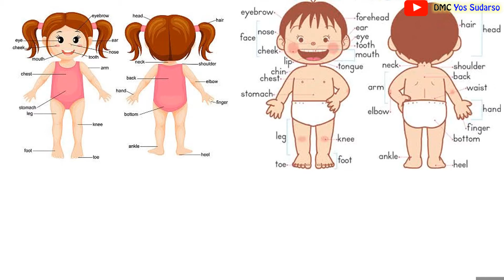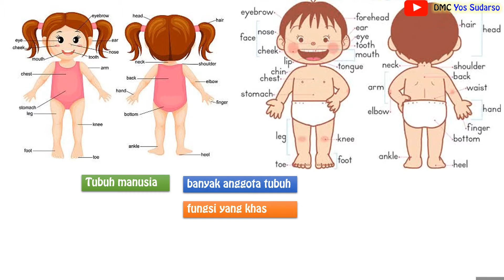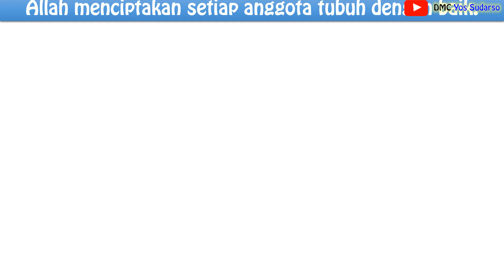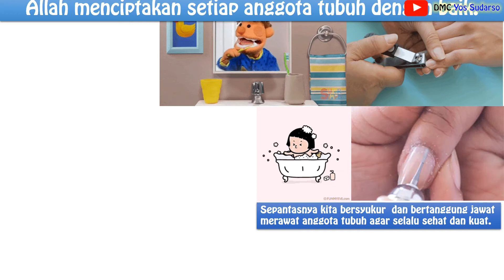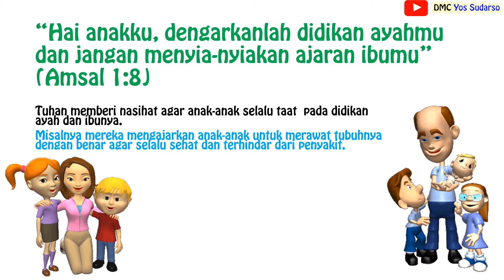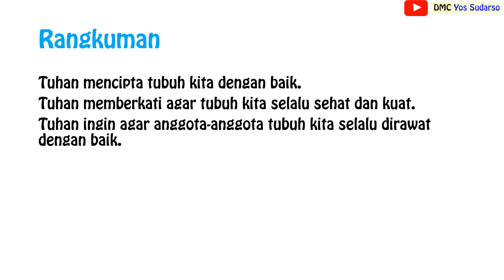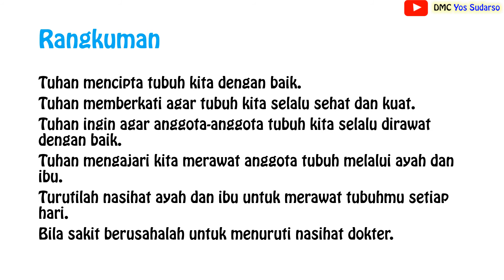Merawat Anggota Tubuh - Materi Pendidikan Agama Katolik SD kelas 1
Lanjutan Video PJJ Agama Katolik untuk SD kelas 1 Pertemuan 5. Selamat Belajar. Tuhan Memberkati.

Salam Kasih
 @DMC YOS SUDARSO

Subscibe bagi yang belum Belum, Like kalo suka videonya, share juga agar semakoin banyak yang terbantu. Tuhan Memberkati